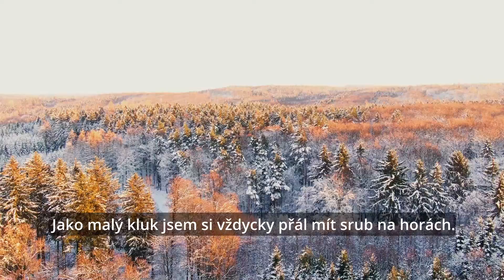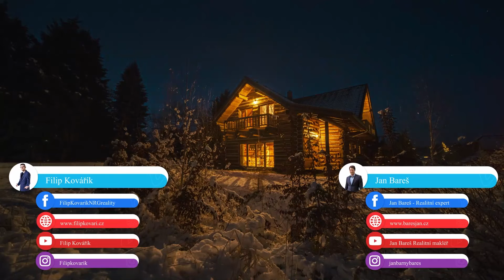Prodej srubu 7+kk, pozemek 1186 m2, Louňovice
Krásný srub o velkorysé dispozici u přírodní rezervace Voděradské bučiny. Po celé ploše domu je podlahové vytápění, zajištěné tepelným čerpadlem vzduch-vzduch. Spodní patro je řešené bezbariérově. Dominantou obývacího pokoje jsou mohutná kamna, zpříjemňující dlouhé zimní večery.

Dispozice je 7+kk včetně prostorné půdy, která lze jednoduše přestavět na další obývací plochu.
Permakulturní zahrada s velkokapacitní parkovací plochou. Jezírko na dokončení, ideální pro příjemně strávené horké letní dny.

V obci Louňovice najdete základ jako jsou potraviny, restaurace a místní komunita vyniká svou aktivitou, ve smyslu pořádání společenských akcí, jako jsou plesy, koncerty a divadelní představení pro děti i dospělé. Supermarket a jiné podstatné prvky vybavenosti jsou v 6 minut vzdáleném Mukařově. Na dálnici se pohodlně dostanete za 20 minut.

Těším se na Vás na prohlídce!